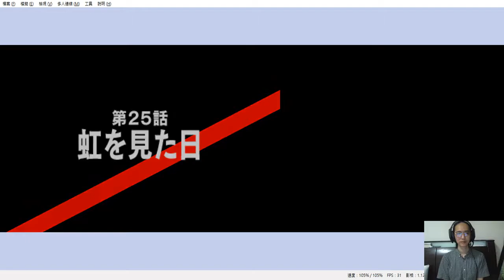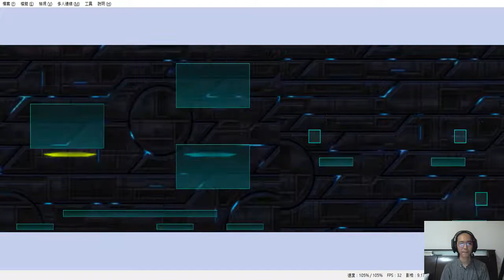✯黃金城✯ 日文版 超級機器人大戰BX ( Super Robot Wars BX )( 第二十五話 )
這一話的隱藏要素真得嚇死我
終於等到增援了
結果敵人剩一個
嚇死，還好後來有出現一批
接下來又震驚了一下子
小兵全部爆炸啦!
絕望的時候又有希望了，小兵又出現了而且還能繼續出
當我以為可以刷擊墜數量的時候
小兵不出了 囧Rz.